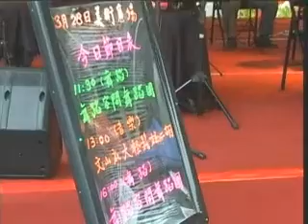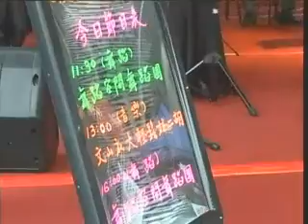文山社大二胡班花博第三場-2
文山社大二胡班花博美術館第三場